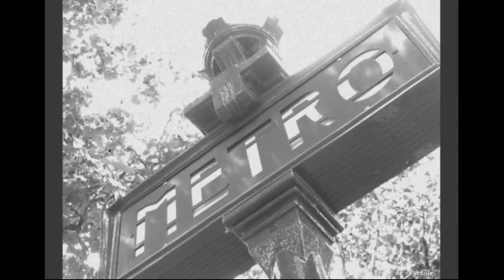GILBERT BECAUD ...ET MAINTENANT cover A.LIOTTA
ET MAINTENANT UNE DES PLUS BELLES CHANSONS
DE GILBERT BECAUD